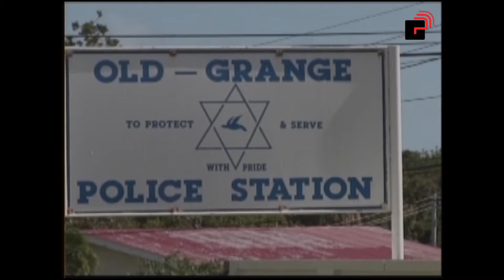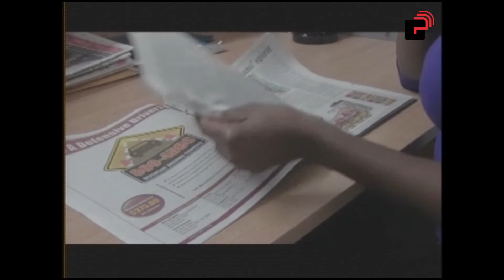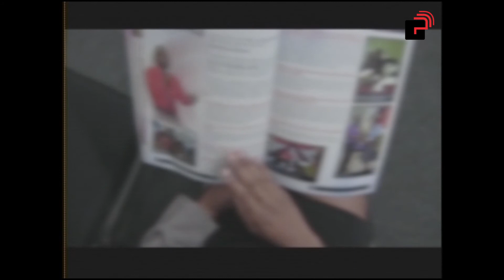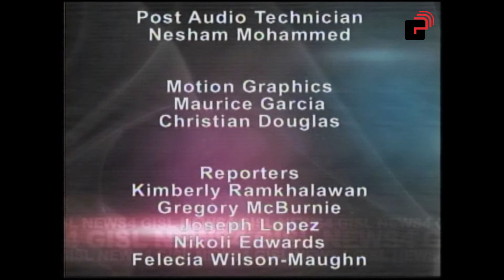News 4 Programme Monday, 13th January, 2013 Edition